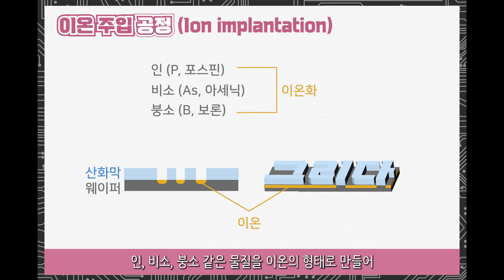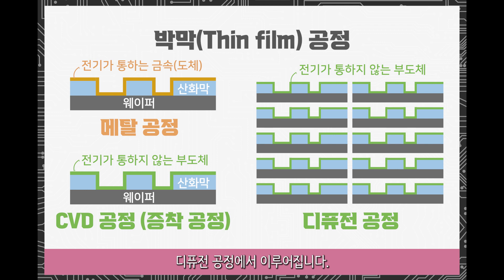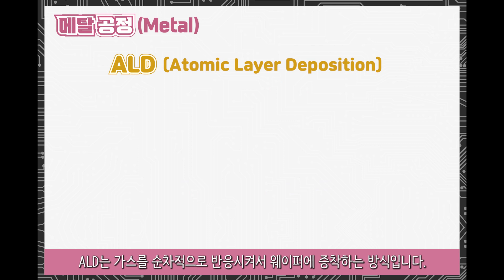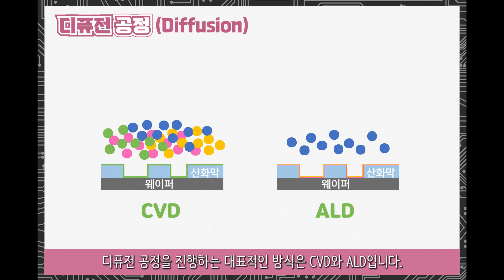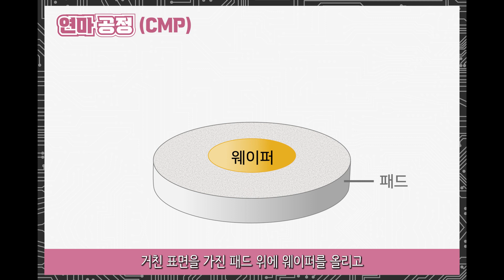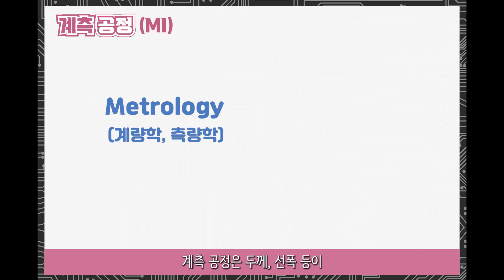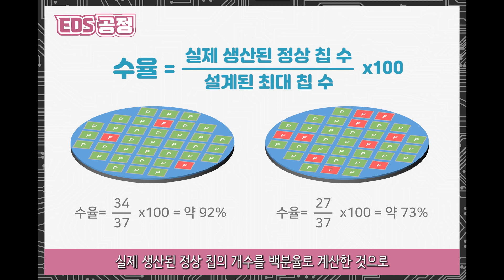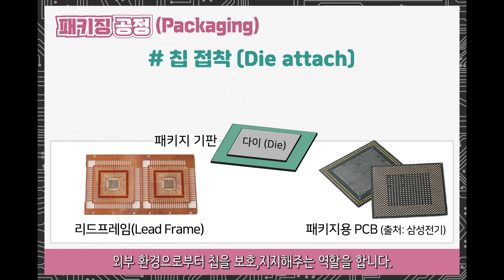[반도체 제조공정2] 이온주입, 메탈, CVD(증착), 디퓨전, 연마(CMP), 세정, 계측, EDS, 패키징 공정 Semiconductor manufacturing 2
반도체 제조공정 두번째 영상입니다.
- 이온주입 공정
- 박막을 입히는 공정들인:  메탈 공정, CVD(증착)공정, 디퓨전 공정
- 공정들 사이사이에 수없이 반복하는: 연마(CMP) 공정, 세정 공정, 계측 공정
- 후공정에 해당하는:  EDS 공정, 패키징 공정
- 용어들: 이온, 플라즈마, 수율
에 대해 살펴봅니다.

This is the second video of the semiconductor manufacturing process.
- Ion implantation process
- Thin Film Deposition Processes (Metallization,  CVD (Deposition), Diffusion Process )
- Repeated numerous times between processes: CMP process, Cleaning process, MI process
- Back-End Process: EDS process, Packaging process
- Ion, Plasma, Yield

00:00 시작 Start
00:08 이온 주입 공정  Ion implantation process
00:43 이온  Ion
01:32 박막 공정 3가지  Thin Film Deposition Processes
02:32 메탈 공정  Metallization
03:45 CVD(증착) 공정  CVD (Deposition)
04:11 플라즈마   Plasma
04:32 디퓨전 공정   Diffusion Process
06:40 연마 공정(CMP)   CMP process
07:16 세정 공정  Cleaning process
08:16 계측 공정 (MI공정)   MI process
09:29 EDS 공정   EDS process
10:24 수율   Yield
10:44 패키징 공정   Packaging Process